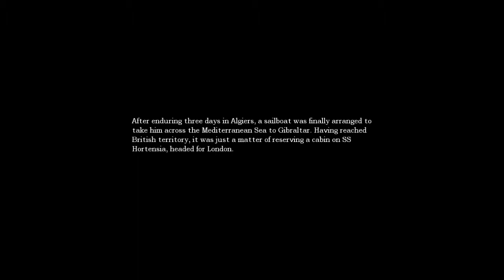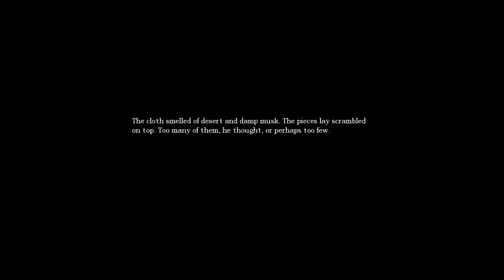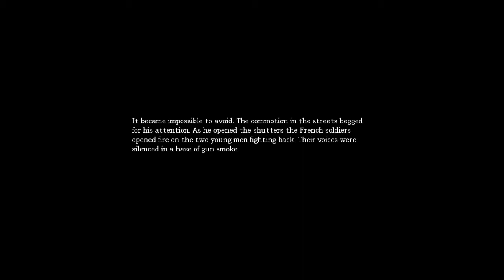Let's Play: Amnesia: The Dark Descent , Episode 5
Today Andy & Ryan join Daniel in a spot of chemistry after running around a dark castle and having their first encounter with a faceless-madman-zombie-monster. sounds like fun!